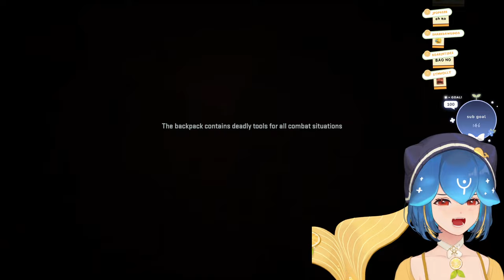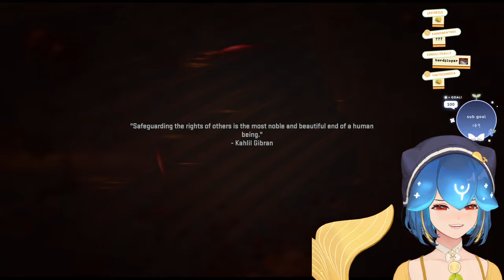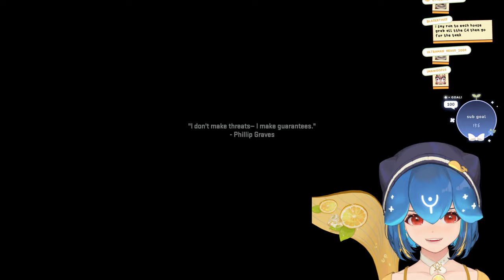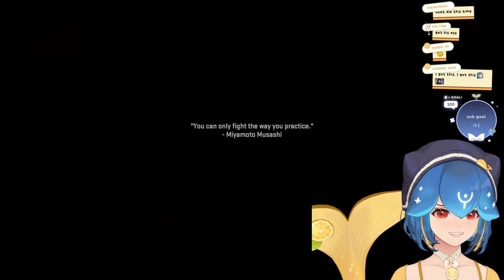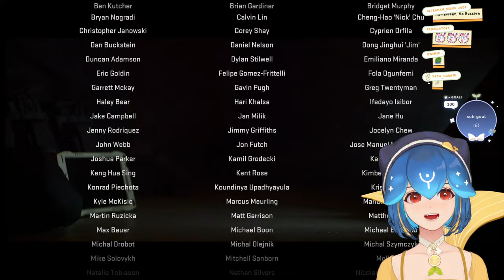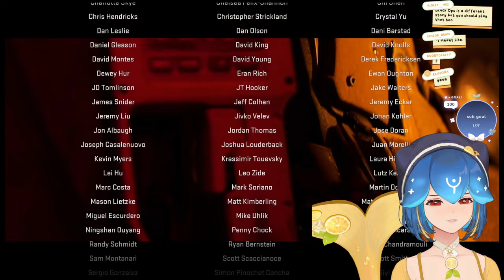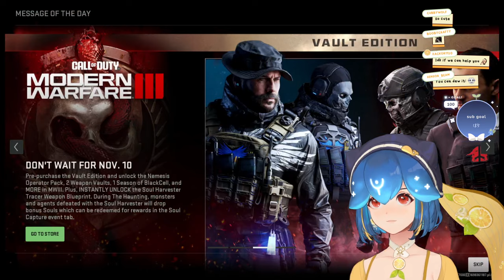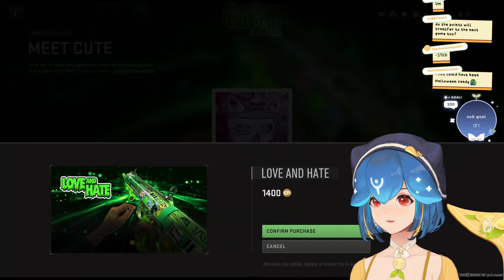Bao plays Call of Duty: Modern Warfare II (2022) Part 3